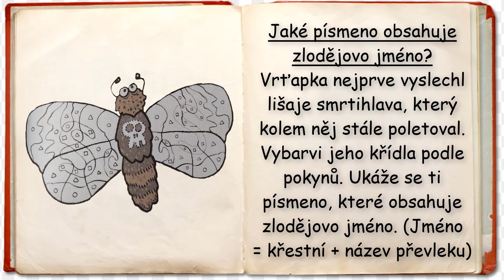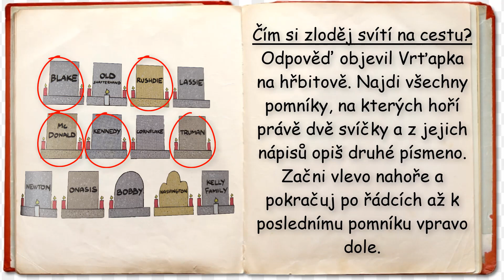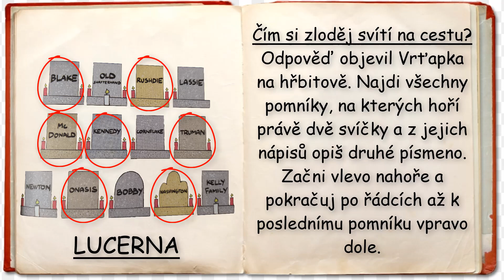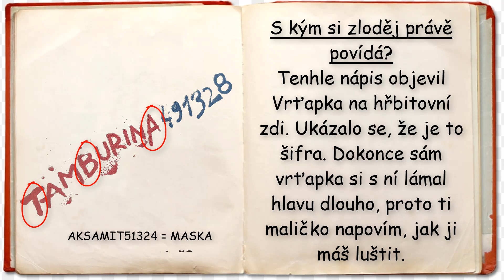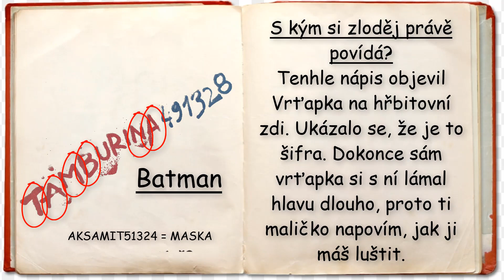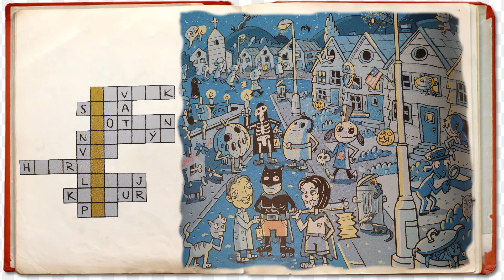Audiokniha: Komisař Vrťapka - Vrťapka a Halloweenský případ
Jednička mezi psími detektivy – komisař Vrťapka, je postrachem všech padouchů a lapků. Vyřešil již řadu těch nejzapeklitějších detektivních případů. V bohatě ilustrované knize čtenáři naleznou několik desítek jeho případů, ale odhalit pachatele musejí sami na základě důmyslných indicií. Mladí detektivové se tak prostřednictvím humorných komiksů a ilustrací procvičí v úsudku i kombinačních dovednostech. Tak vzhůru za případy, ať nám nevychladne stopa!